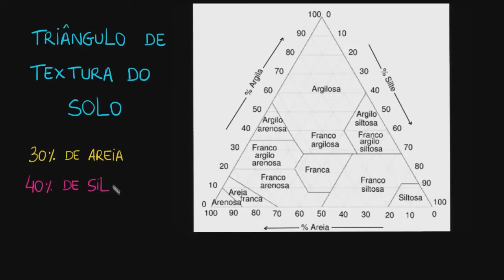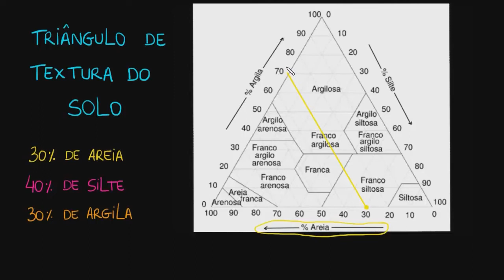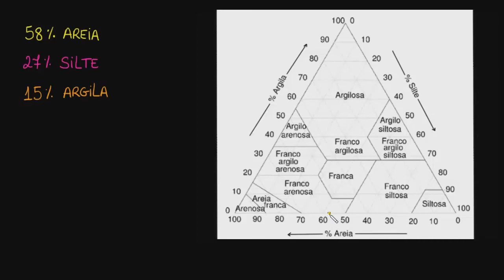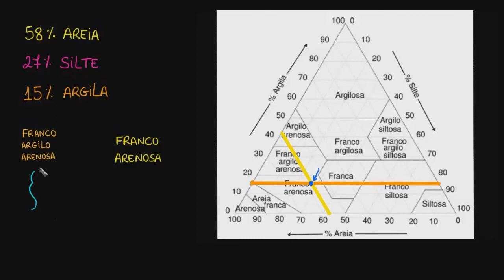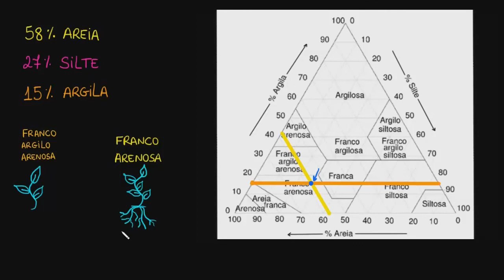Triângulo textural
Pratique a identificação e a comparação de tipos de solo com base em suas porcentagens de argila, silte e areia.